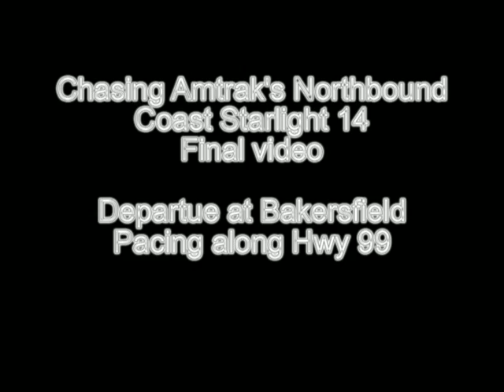Chasing Amtrak's Detoured 14, Bakersfield and Hwy 99 11/08/08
Set To High Quality

Join us, as we use up the rest of the daylight we can as we chase Amtrak's northhbound detoured Coast Starlight 14 from its departure in BFD to along Hwy 99.